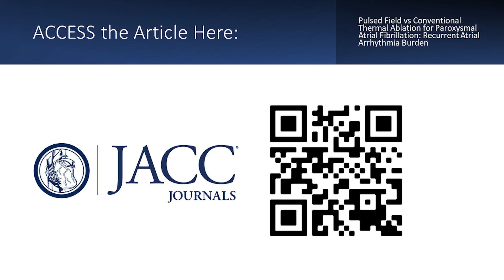Pulsed Field vs Conventional Thermal Ablation for Paroxysmal AF: Recurrent AA Burden | HRS 2024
Christian Meyer, MD, FACC, Associate Editor of JACC: Clinical Electrophysiology interviews Vivek Reddy, MD, FACC, about Pulsed Field vs Conventional Thermal Ablation for Paroxysmal Atrial Fibrillation: Recurrent Atrial Arrhythmia Burden. This paper was simultaneously published in JACC to coincide with research presented during HRS 2024.